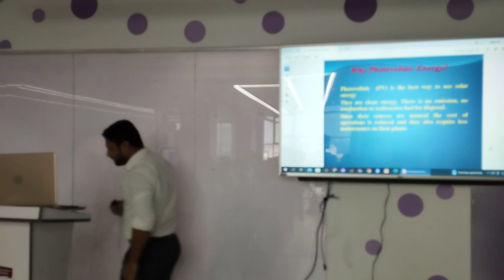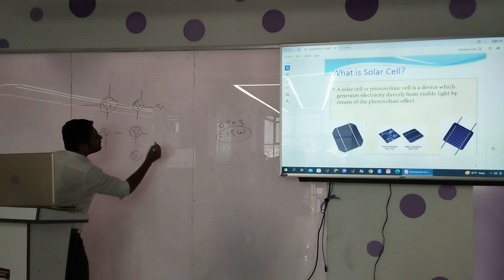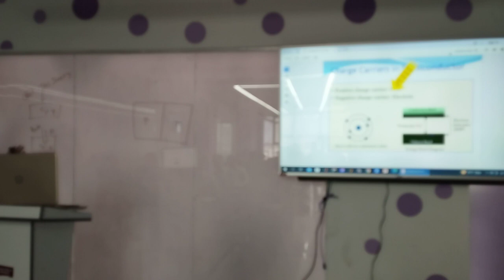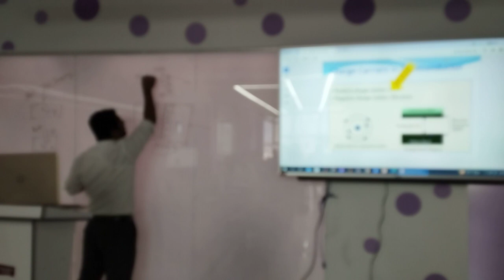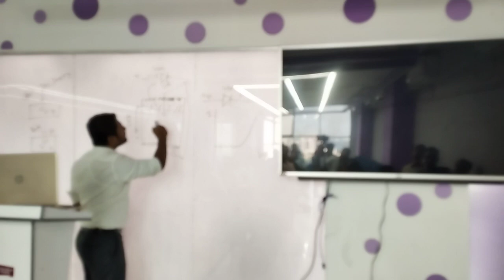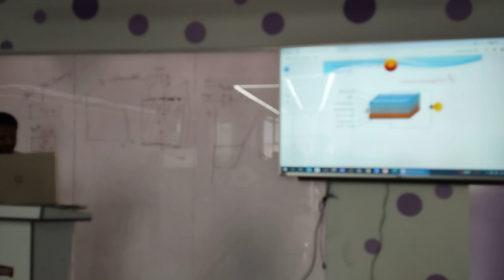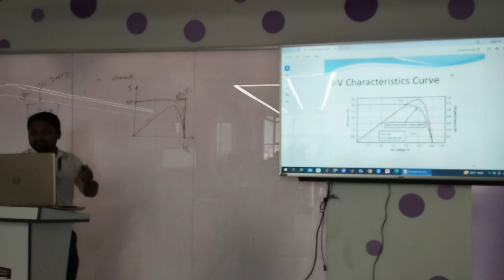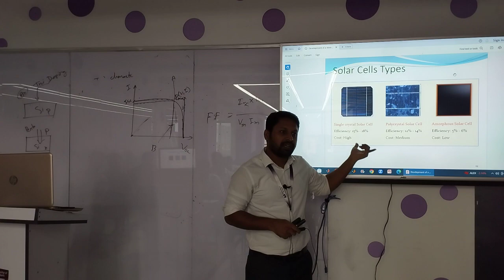Renewable Energy |Lecture-2| EEE |Kalyan Mondol | University of Scholars